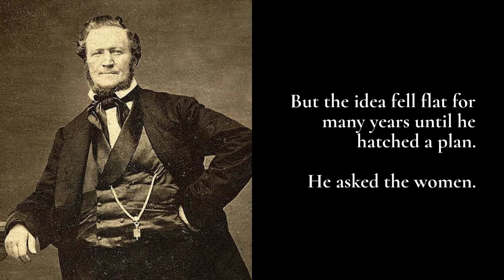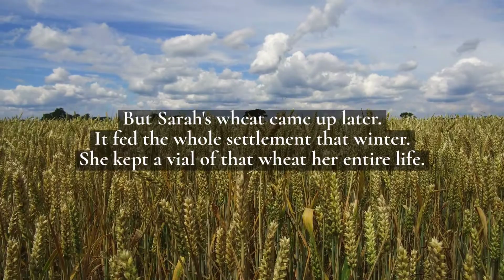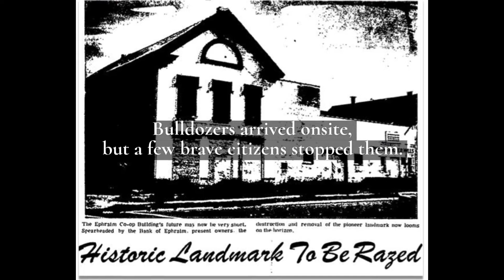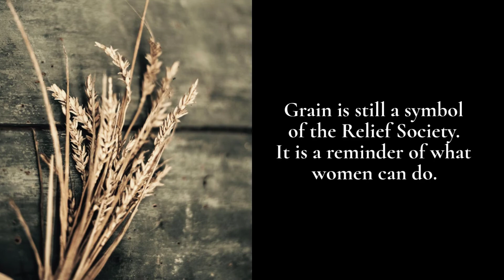Untold history of the Ephraim Relief Society Granary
The beautiful Ephraim Relief Society Granary stands as one of the most important monuments to the historic grain saving program. It was owned and saved by women, and shows just how much women can accomplish. Today it is the perfect space for Granary Arts, a world-class arts nonprofit.